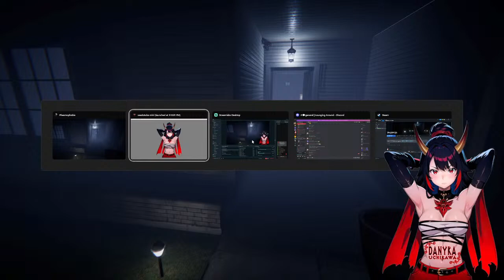[Phasmophobia] New skin, who dis?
It's still Damian, now Danyka! Just a new skin when I play female characters in video games!